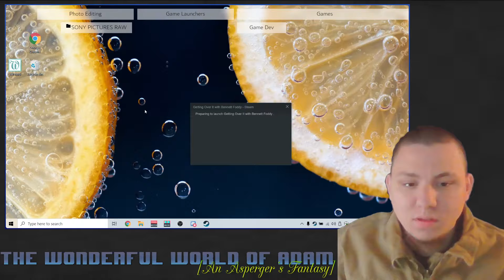"R.I.P." Getting Over It With Bennett Foddy